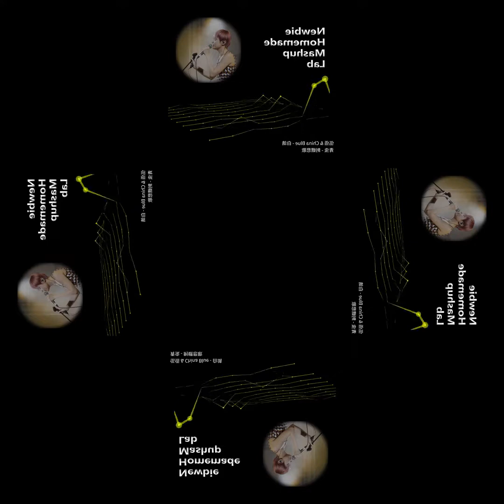[mashup] 伍佰 & China Blue - 白鴿 X 青虫 - 刺蝟悲歌